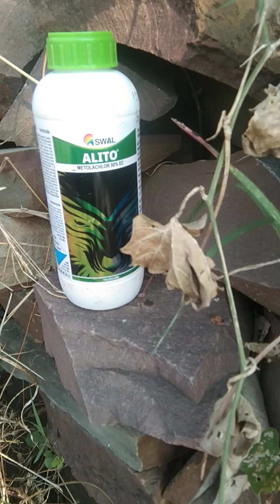लहसुन में खरपतवार के लिए कौन सी दवाई का पहला छिड़काव करें,पानी देने से पहले कौन सी दवाई डालें,